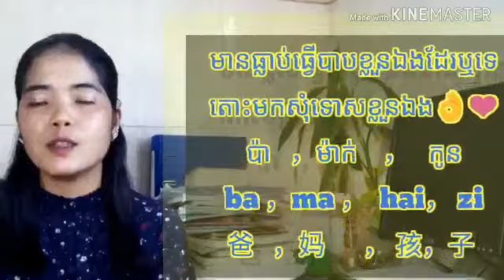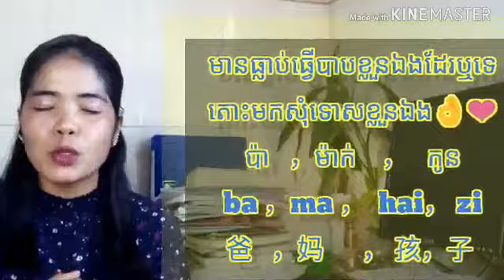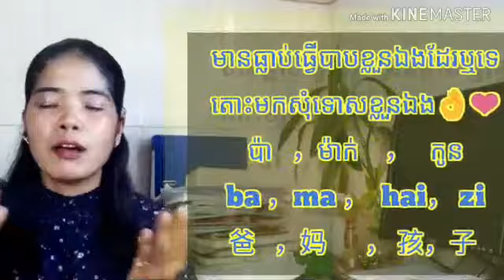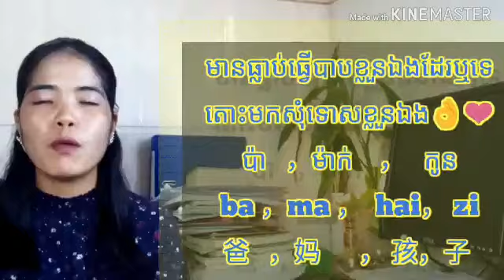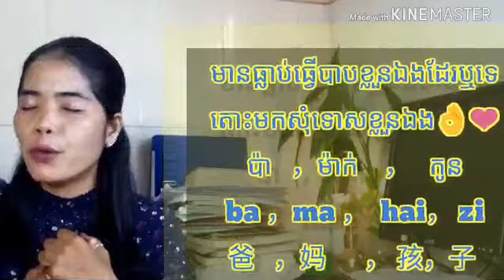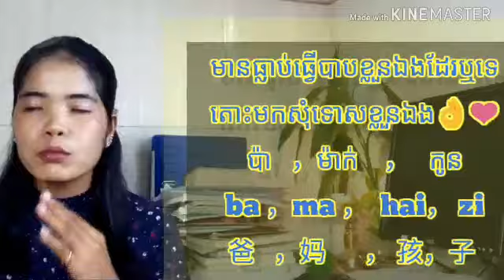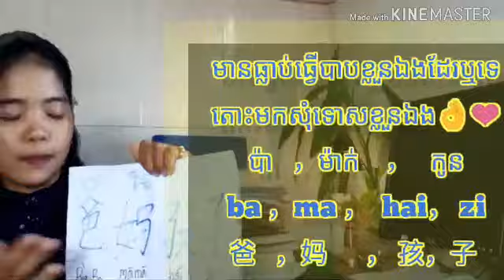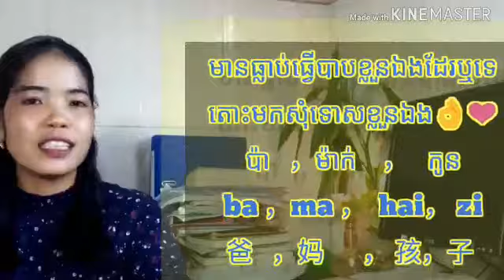តើធ្លាប់ធ្វើខុសអ្វីលើកខ្លួនឯងចឹងយើងមកសុំទោសខ្លួនឯងទាំងអស់គ្នា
មើលថែខ្លួនឯងអោយល្អ ព្រោះគ្មាននរណាស្រល០យើងស្មើរខ្លួនយើងទេ❤️